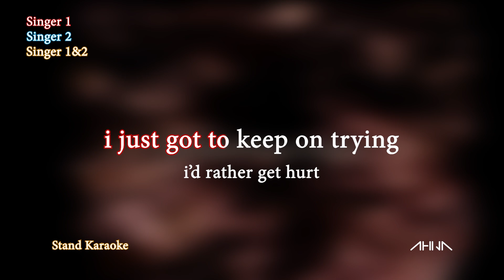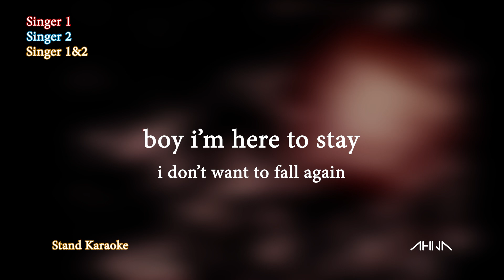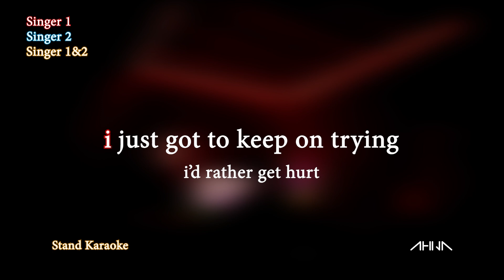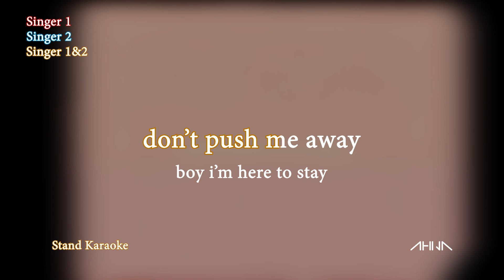AHNA & Anatha Li - Stand (KARAOKE)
Official KARAOKE Video for "Stand" by AHNA & Anatha Li.

AHNA's new single "Kerinduan Hakiki" is out now.